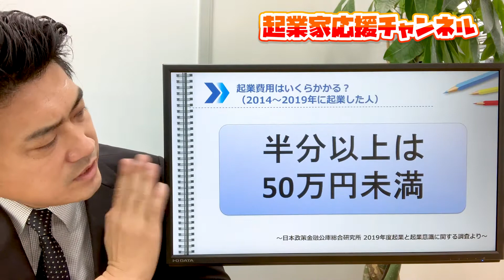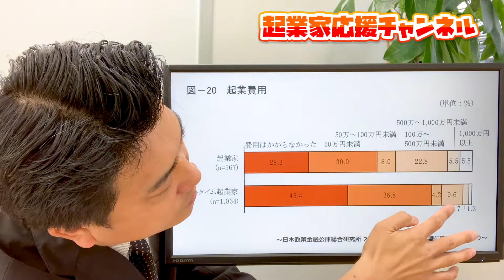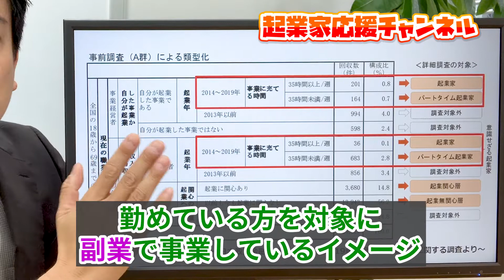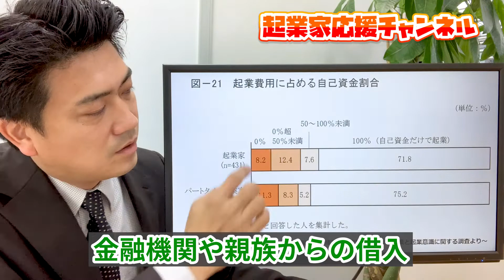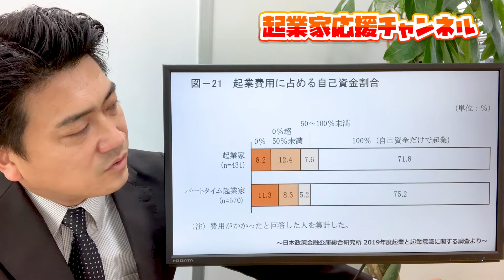起業費用はいくらかかる？【起業資金・独立・開業】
【動画の目次】
0:00 起業費用はいくらかかる？【起業資金・独立・開業】
0:17 起業費用はいくらかかる？（2014年～2019年起業）
2:53 起業費用に占める自己資金割合
4:29 まとめ

★ 税務顧問のご相談、個別コンサルティングはこちら
★ 会社設立シミュレーション（20秒で入力できます）

起業家が知っておかないといけない、
お金の事、節税やビジネスに関する事、
投資の事などを簡潔に分かりやすく解説しています。